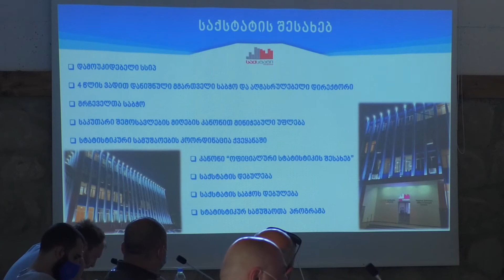საქსტატი - საქსტატის შეხვედრა მუნიციპალიტეტის მერებთან და წარმომადგენლებთან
✅ საქართველოს სტატისტიკის ეროვნული სამსახური სტატისტიკური ინფორმაციის მომხმარებლებისთვის, გასვლით სამუშაო შეხვედრებს მართავს.
✅ პირველი სამუშაო შეხვედრა 13-14 მაისს ქ.თელავში, გაეროს განვითარების პროგრამის (UNDP) მიერ დაფინანსებული პროექტის - “საქსტატის ინფრასტრუქტურის გაძლიერება და შესაძლებლობების განვითარება" ფარგლებში ტარდება.
✅ გასვლით სამუშაო შეხვედრებს, რომელშიც მონაწილეობას იღებენ კახეთის, მცხეთა-მთიანეთისა და ქვემო ქართლის მუნიციპალიტეტების მერები და მათი წარმომადგენლები, საქსტატის აღმასრულებელი დირექტორი გოგიტა თოდრაძე ხელმძღვანელობს.
✅ ორ დღიანი სამუშაო შეხვედრისას, მონაწილეები გაეცნობიან საქართველოს სტატისტიკის სისტემის განვითარების ძირითად მიმართულებებს, საქსტატის მიერ შემუშავებულ პროდუქტებს და 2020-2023 წლების განვითარების სტრატეგიას; ასევე, განიხილავენ სტატისტიკური მაჩვენებლების გაანგარიშების მეთოდოლოგიების თავისებურებებსა და მათ გამოყენებასთან დაკავშირებულ საკითხებს; იმსჯელებენ სხვადასხვა სტატისტიკურ ინდიკატორებზე და მონაცემთა საჭიროებებზე, დაგეგმვისა და გადაწყვეტილების მიღების პროცესში.
✅  ფარგლებში გაიმართება დისკუსია, განიხილება სტატისტიკურ მონაცემებთან დაკავშრებით მუნიციპალიტეტების საჭიროებები, რომელიც აისახება საქსტატის სამომავლო გეგმებში.
✅ აღნიშნული პროექტის ფარგლებში სამუშაო შეხვედრები 15-16 მაისსაც გაგრძელდება, სადაც მონაწილეობას მიიღებენ უმაღლესი სასწავლებლებისა და სამეცნოერო წრეების წარმომადგენლები.